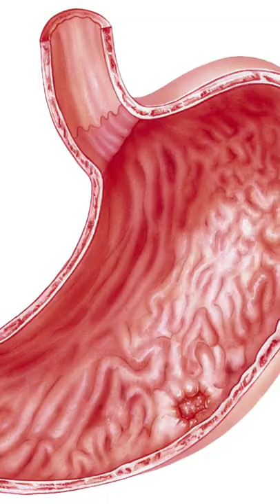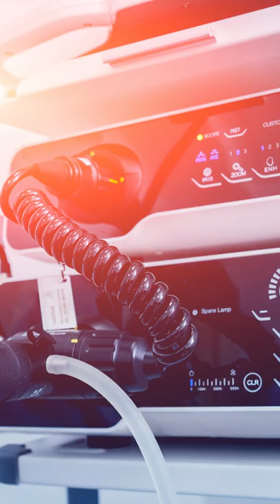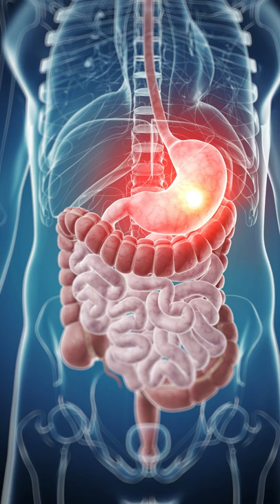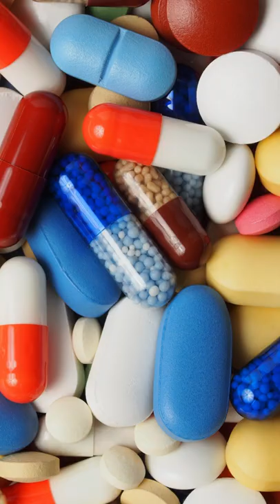H.Pylori Treatment and Diet Plan | Fast Recovery from Peptic Ulcer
H.Pylori best treatment measures and a proper diet plan. Doctor Pallavi decided to help H.Pylori patients by informing them about the complete treatment measures of Peptic Ulcers with a complete diet plan. Let's find out what you should do to treat the H.Pylori infection.